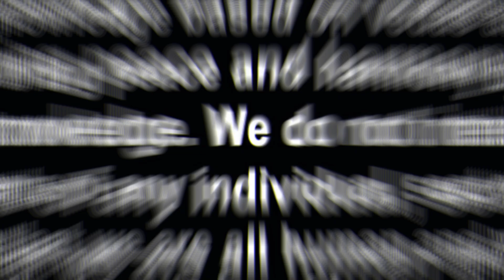Stories Of Agni Puran | हिंदी में अग्नि पुराण की कहानियाँ | Sankshipt Agni Puran | Adhyay. 78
* इस वीडियो में जिन विषयों पर चर्चा की गई है
* 00:04 अध्याय. 78 - पवित्राधिवासन की विधि

Language : Hindi
Album : Stories Of Agni Puran
Published On : 23 July 2024

                         (English Translation)

धन्यवाद.
                         (English Translation)

Thanks.

Om Shanti

             India.